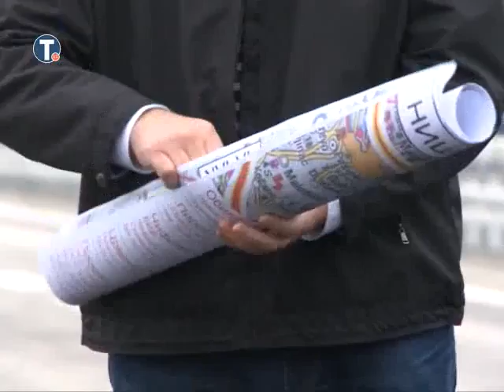Aleksandar Vucic Otvaranje Koridora 10 kod Vranja